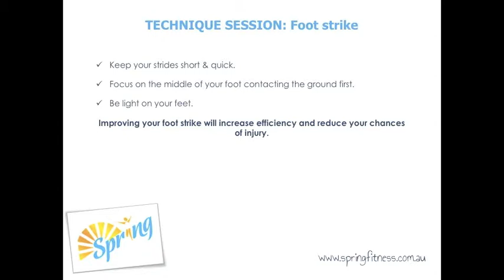Spring Run Technique: Foot Strike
You may have heard of a mid-foot strike - but do you know what it means and how to make sure you have one? Find out everything you need to know here.